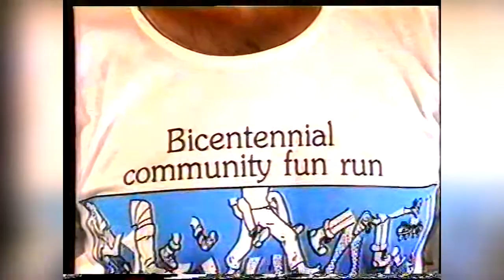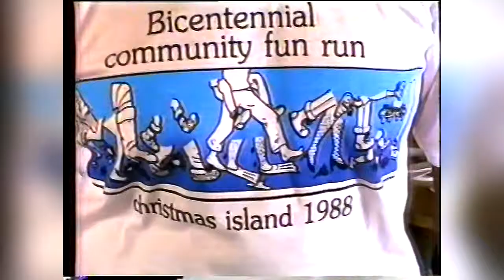Territory Day 1988 - Christmas Island (3/8)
Christmas Island, located in the Indian Ocean, has a unique ecosystem and until the invasion of the crazy ants it was almost untouched. The island has a tropical climate and most of its surface is covered by rainforest. It hosts a unique assemblage of endemic animals and many species of land crabs and seabirds. It is a key breeding point for seabirds in the area and the diversity and abundance of crab species is not matched by any other island in the world.[12]

A. gracilipes was accidentally introduced to Christmas Island between 1915 and 1934.[10] Since the early 1990s it has formed supercolonies and occupied more than 30% of the rainforest on the island.[13] There are three main ways in which the yellow crazy ant has affected the Christmas Island ecosystem. The first is direct predation by the ants, especially of the red ground crab. The great numbers of red ground crabs that cross ant territories during migration disturb A. gracilipes and the ants react by spraying formic acid on the crabs. Due to their high densities, ants are capable of killing red ground crabs within 24 hours and crab population was almost zero in areas occupied by supercolonies.[14] The ants have reportedly killed up to 20 million crabs (approximately 30% of the initial crab population) providing extra protein for the ants, and helping them expand their colonies by establishing nests in the crab burrows. Secondly, by eliminating the red ground crab, a keystone species in the Christmas Island ecosystem, A. gracilipes indirectly alters the rain forest structure and affects the habitat of other organisms. The endemic red ground crab (Gecarcoidea natalis) is the major seed, seedling, and litter consumer in the island's ecosystem.[15] In areas where the red ground crab was eliminated litter cover was doubled, seedling density 30 times higher, and seedling species richness 3.5 times higher.[14] Thirdly, A.gracilipes favours scale insect populations which reach unusually high densities in areas occupied by supercolonies. While in their naturalized state scale insects live in the canopy and cause little, if any, damage. In large numbers, however,they promote the growth of sooty moulds, and cause canopy dieback and tree death.